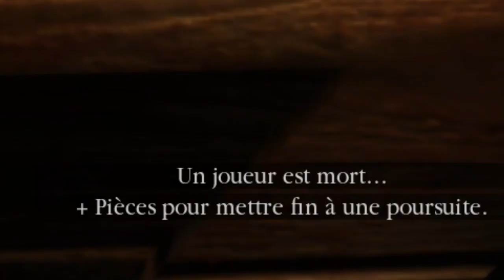ON A JOUÉ AU JEU LE PLUS TERRIFIANT DE ROBLOX... (c'étais hilarant) Pillar Chase 2 (Ft. Spartan)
Salut tout le monde ! Aujourd'hui on se retrouve pour la découverte de PILLAR CHASE 2 sur ROBLOX en compagnie de @Funtime_spartan82 !

Restez bien jusqu'au bout, c'est H-I-L-A-R-A-N-T 🤣🤣

🔷 LES COMMENTAIRES 🔷

Les règles sont simples :
Envoyer 3 commentaires MAXIMUM contenant :